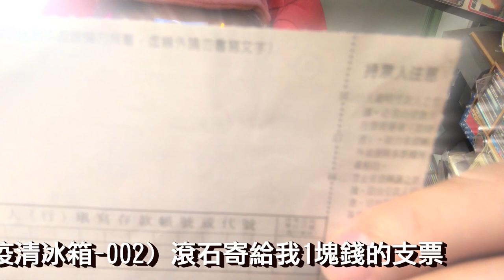創作者認證 (防疫清冰箱 002) 滾石寄給我1塊錢的支票。PIGHEADSKIN。朱頭皮。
滾石寄來1塊錢的支票。詞曲唱:朱約信。PIGHEADSKIN。朱頭皮。2021/7/6。

滾石的唱片公司
寄給我一張支票
此張支票欲趁外濟
¬¬此張支票欲繳厝稅
閣欲換音響 閣欲換吉他
感謝滾石的大頭雞

 [三比八]
面紅紅鬚咧掣
看著汝毋知愈講啥
批落仔褫開阿毋敢看
阿母汝後世人我給汝處理啦
目睭扒予開 鼻孔鄭予利
此張支票面頂寫一箍

 [好心肝]
感謝滾石的唱片公司
一張支票即一箍銀
掛號寄來嘛無夠本錢
就事論事實在真有誠意
真勞力 承蒙你
疫苗一定愛BNT
BNT BNT BNT BNT BNT BNT BNT… ..